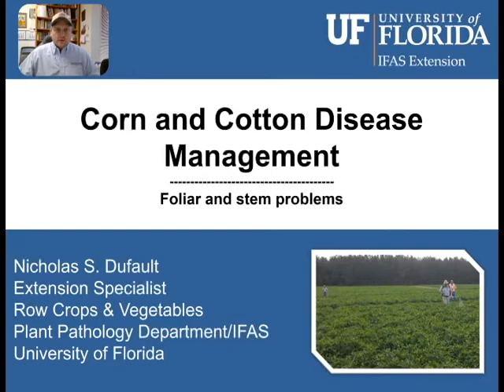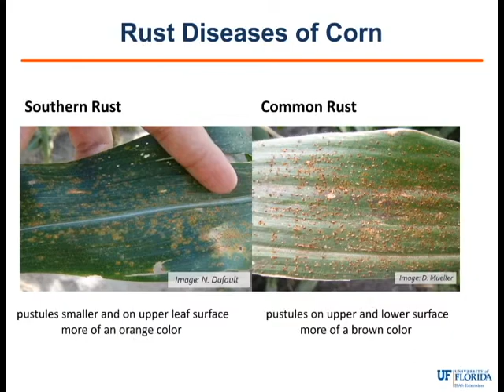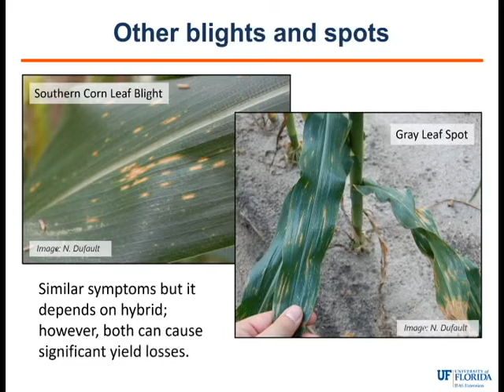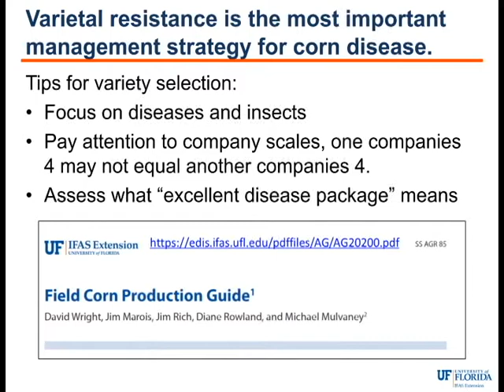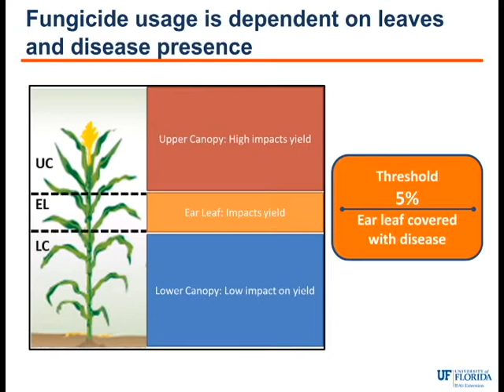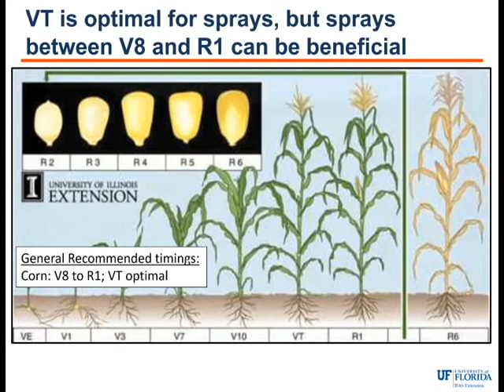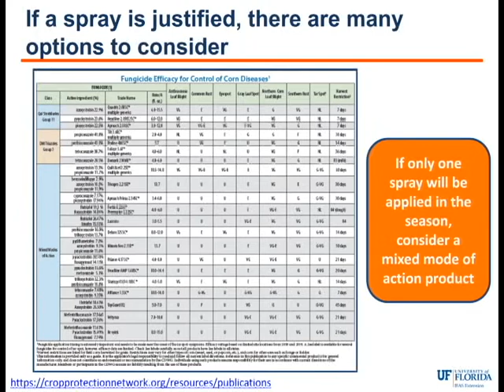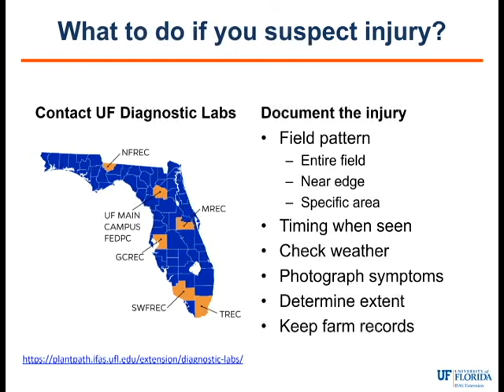Corn Diseases with Dr. Nick Dufault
Learn how to identify and manage corn diseases with Dr. Nick Dufault from the University of Florida